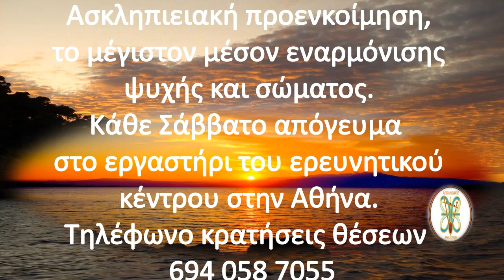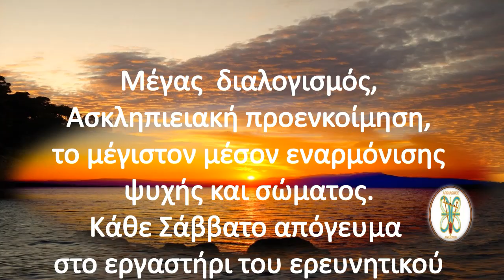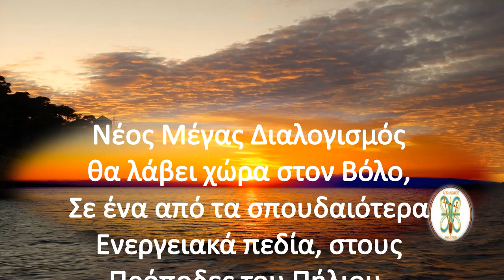APOLLONIOS: Ένα μικρό μέρος από τον μέγα διαλογισμό, στους Δελφούς 24-25-26---9-2022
THERAPEUTIC MUSIC: Ένα μικρό μέρος
από τον μέγα διαλογισμό,
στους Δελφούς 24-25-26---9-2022